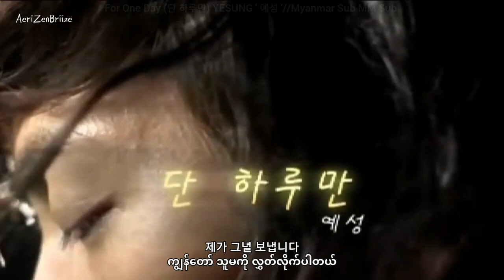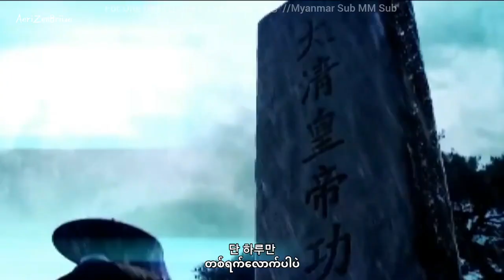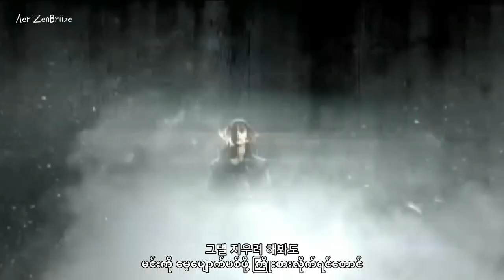Warrior Baek Dongsoo OST – Yesung (Super Junior) - For One Day (단 하루만)Myanmar Subtitles mm sub